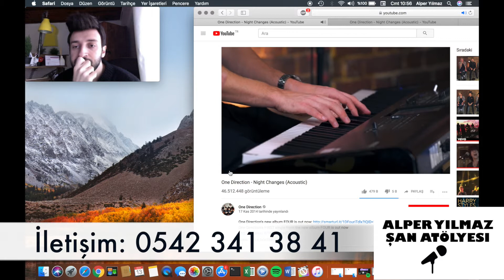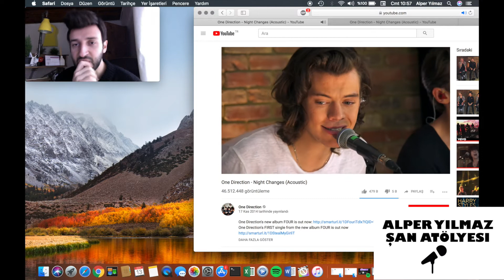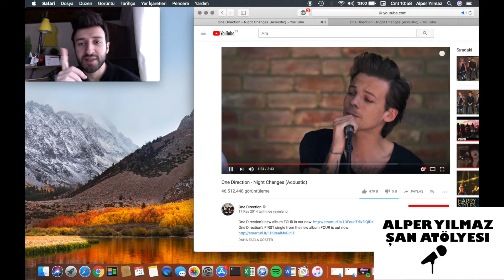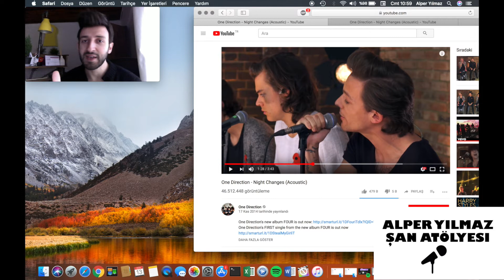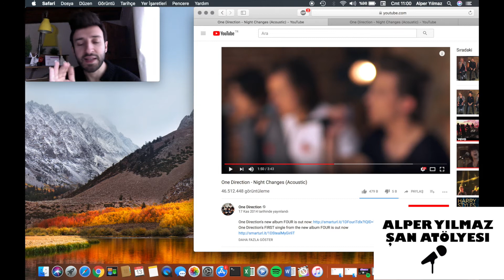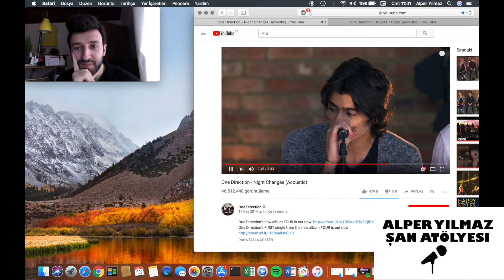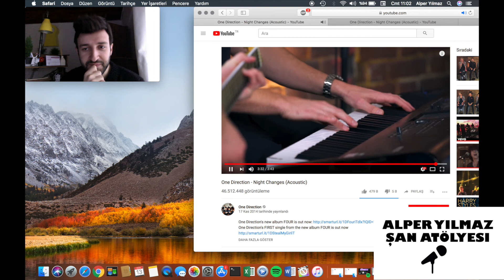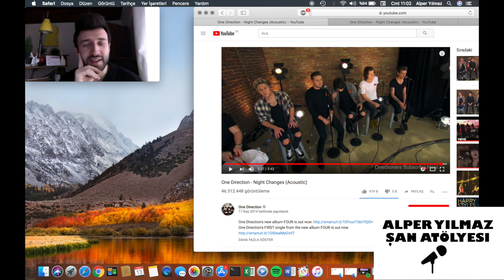One Direction Ses Analizi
Detaylı bilgi almak için : 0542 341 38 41
Alper Yılmaz